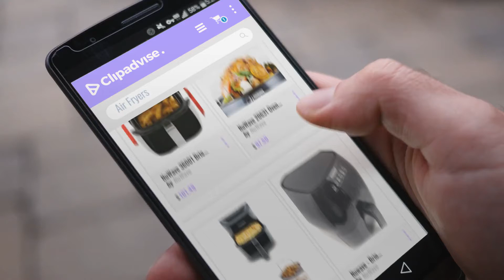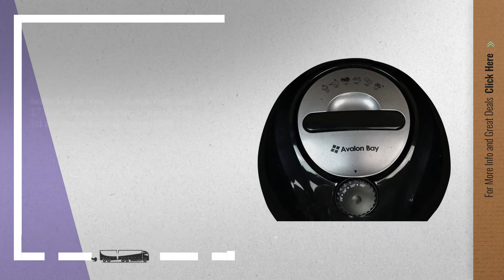Top 10 New Wave Air Fryer [2018]: NuWave 36001 Brio Air Fryer, Black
New! 2019 Black Friday / Cyber Monday Air Fryers Deals and Updates.

Black Friday / Cyber Monday NuWave 36001 Brio Air Fryer, Black by NuWave

Black Friday / Cyber Monday NuWave 20631 Oven Pro Plus, Black by NuWave

Black Friday / Cyber Monday NuWave Brio Air Fryer (6 qt. Air Fryer w/ Accessory Kit) by NuWave

Black Friday / Cyber Monday Nuwave - Brio Digital Air Fryer - 3 Quart Capacity - Reversible Rack, Baking Pan, & Recipe by NuWave

Black Friday / Cyber Monday Nuwave 6 qt. Brio Gourmet Accessory Kit, reversible rack,baking pan, 30 recipes by NuWave

Black Friday / Cyber Monday Secura 4 Liter, 4.2 Qt., Extra Large Capacity 1500 Watt Electric Hot Air Fryer and by Secura

Black Friday / Cyber Monday Nuwave 6 qt. Brio Air Fryer- Blue with Gourmet Accessory kit. by NuWave